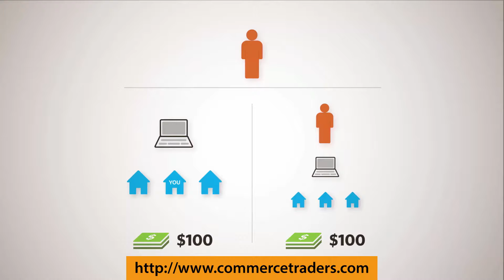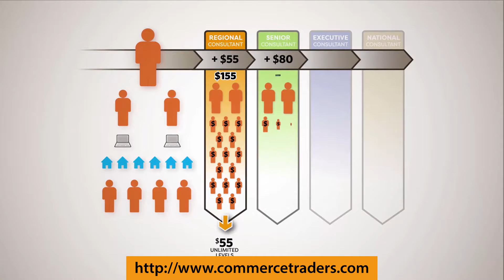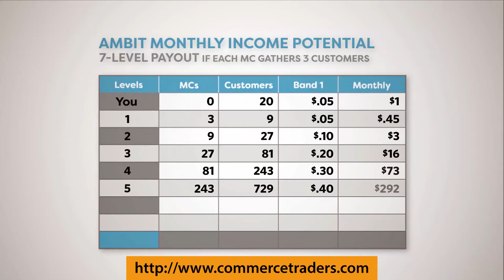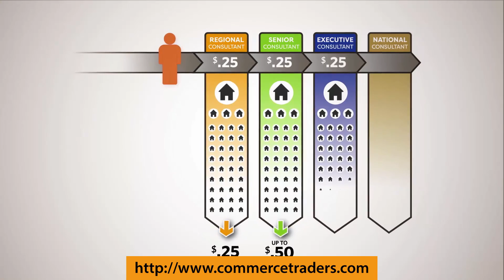Commerce Traders V2 Starting from 03 04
Ambit Energy 2018 Business Presentation (3 Minutes) by EnergyGoldRush